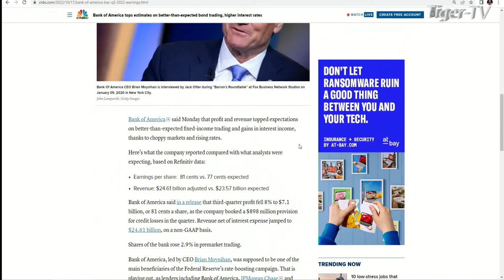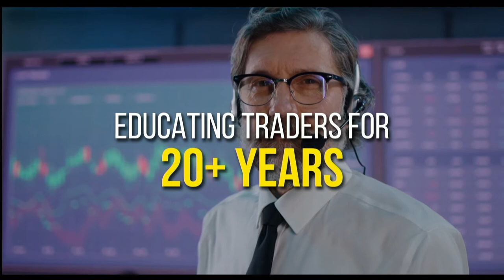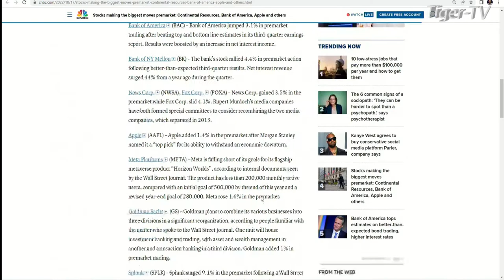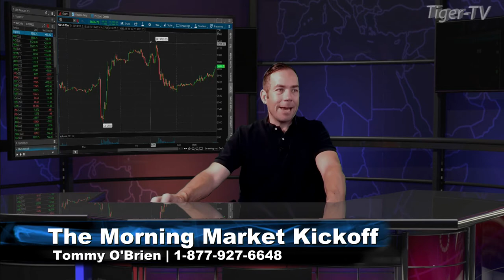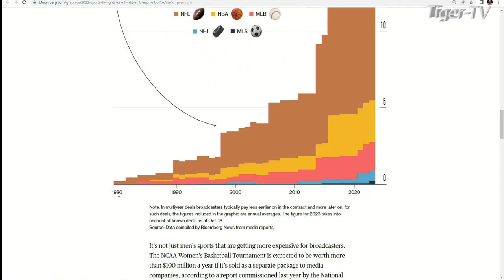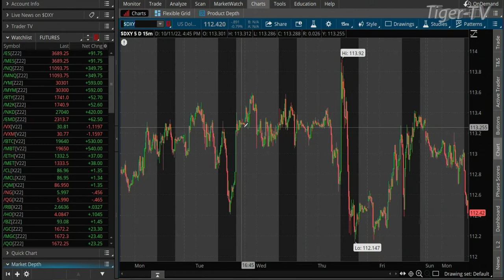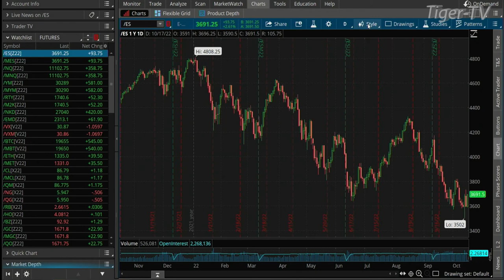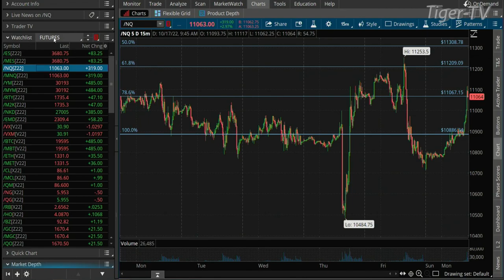October 17th The Morning Market Kickoff with Tommy O'Brien on TFNN - 2022